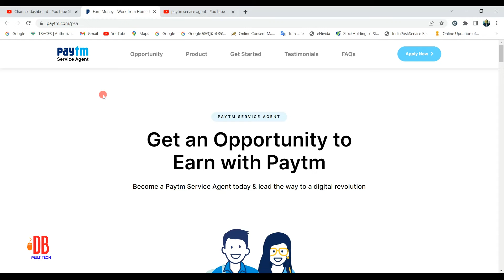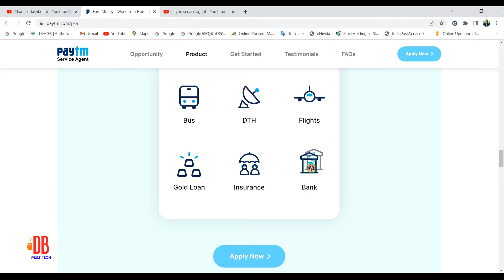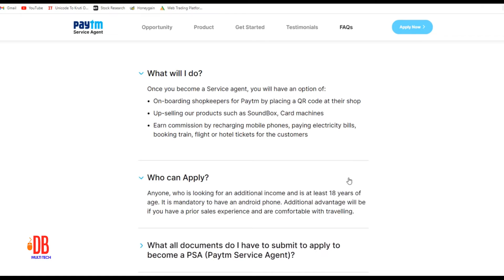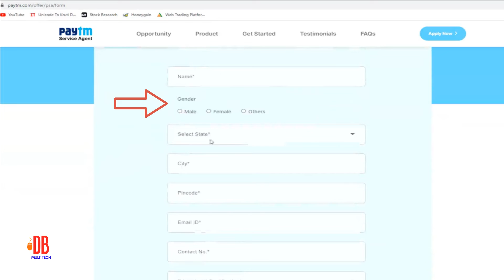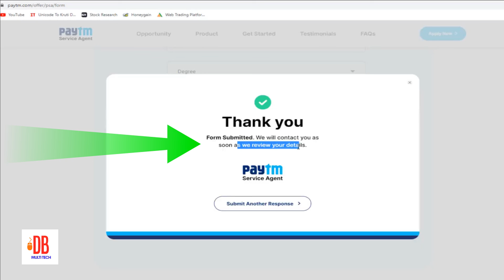Paytm service agent kaise bane - How to become paytm service agent | Mobile se paise kaise kamaye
Paytm PSA (Paytm service agent) banne ka mauka de raha hai. paytm service agent bankar monthly 30 hazar tak kamai kar sakte hai. is video me paytm service agent ke bare me bataya gya hai. paytm service agent banne ke liye age 18 se zyada honi chahiye aur ek android mobile hona chahiye.

Want to earn upto ₹30,000/- as extra income? Become a Paytm Service Agent today & start earning on your own terms. Make it a full time, part time or flexi time earning opportunity, the Paytm Service Agent program is for everyone looking at earning extra money with freedom & flexibility.

Paytm Service Agent Opportunity

Expand Paytm Business by adding more Merchants and by selling

Sell Paytm Products

Paytm has a range of high-tech and innovative products that
we are proud of and you will be proud to sell

Paytm Consumer services makes our lives simpler and more convenient.

tags for reference: paytm service agent,paytm service agent kaise bane,paytm service agent work,part time work from home,jobs for students online at home,paytm agent id kaise le,paytm agent kaise bane,how to become paytm service agent,paytm se paise kaise kamaye,paytm psa registration,paytm psa agent,work from home for students,mobile se paise kamane ka tarika,mobile se paise kaise kamaye,db multitech,paytm service agent work from home,paytm agent,wrok from home,work for students,dbmultitech, paytm service agent 2022. paytm bank agent